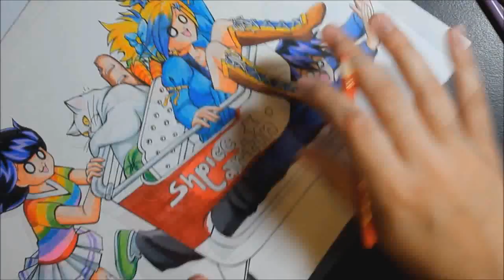Shpiceh Shpeedpaint - Shpice Cartin' Because We Too Poor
OMG! SORRY THIS IS LATE! xD My brother came to visit us over the weekend...and then I just didn't feel like drawing...preety much all I did was watch dramas and animes ahahaha! DON'T JUDGE ME! xD

Anyway uhhh...YO GUYZ! WATCH DIS BREAD IN HD! O^O COME ON! DO IT! xD

HOLY CHEETOS, youuuuUUUUUU GUYZ! THERE'S SO MANY GREENSCREENS AND INSIDE JOKES I CAN'T EVEN. xD Blame da Tablit. QUICK! Everyone lift your finger and point at him! He's the culprit! O^O This video totally features "Tablit Translate." xD Soooo umm..as y'all can see by turning ur heads and gluin' all y'allz eyeballs to the screen we have a uhh..very fluffeh Shpice Troll about to push her friends into traffic. o-o Bubbles is the sole survivor. o-o And this happens to be Bubbles right now typing up the description. Totally. O^O

IMMA KITTY CAT AND I DANCE DANCE DANCE~ OwO

Nooooo I just kiddin' ju all! O0O I'm a little cray. yes. But ummm I HOPE YOU ALL N-JOI DIS REEEEEEALLY RANDOM VIDEO! I added some extra SHPICE to make up for it being a couple of days late! xD

Be sure to leave me a Shpiceh comment! I love to read them! OwO No I don't know where Sapphie is and even if I did it's not my place to just be telling everyone! O0O Sooo I'll save you all the trouble of asking me in the comments by saying "IDK!" here in the description. o-o Yeah. xD If you guyz N-JOI'ed dis video why not hit that like button and subscribe for moar Outrageous Verlydeos!? Ahahaha xD BAI BAIIII! OwO *waves hysterically at computer monitor*

 ♪ JEM! JEM IS EXCITEMENT! OOO! JEM! JEM IS ADVENTURE! OOOHOO! GLAMMER AND GLITTER! FASHION AND FAME! JEM! JEM IS TRULY OUTRAGEOUS! TRULY TRULY TRULY OUTRAGEOUS! WOAH! JEM! JEM! THE MUSIC'S CONTAGIOUS! OUTRAGEOUS! JEM IS MY NAME! NO ONE ELSE IS THE SAME! JEM IS MY NAME! ♫ I had to...that song is stuck in my head again...ahahaha xD I wish that show wasn't cancelled! Q-Q

YOU ASKED FOR THE LINKS...CREDIT CARD!? youuuUUUUU GOT IT.

- Link to full-view of thumbnail? OwO

SHPICEH MUSIC!? O0O

  - Rick Macchio a.k.a. Nightfox

- I have been given permission after purchasing these songs to use them in my video. If you want to use them please check the links and ask them nicely. Hey you can even tell them Verliet427 sent you. OwO There is one exception; Play On Loop gives you the option to buy the licenses so no permission is required, just be sure you read the rules and buy the license that is right for you, be it to monetize or not to monetize. But hey I'm sure they'd appreciate a thank you message and even a shoutout. :)

- SUPPORT THE ARTISTS!!! Always remember to give credit to whoever's music you use in your videos! O0O

- WHERE TO FIND AND STALK ME!? O0O OH MY FLUFF!

- My YouTube: RIGHT HYAH, DUH! Become a Fluffeh Verminion today! I'd really appreciate it! OwO
- My Facebook Fanpage (You know for WIPs and full-view video thumbnails OwO)
Link them to me on my SoundCloud and I'll check 'em out! OwO

- Toooootally not Shpice Power abuse. totally not.